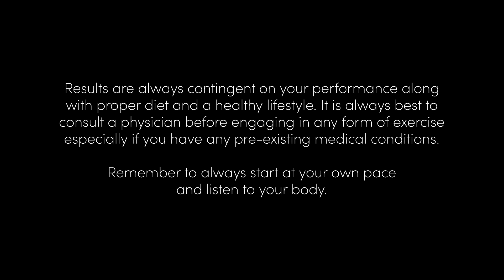Metabeats | Leg Strengthening Workout for Senior Citizens on SMDC The Good Fit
Age shouldn't matter if you want to embark on your fitness journey! Here's another easy and fun routine for our lolos and lolas made by our favorite Metabeats duo only here on SMDC The Good Fit.

Follow SMDC’s official accounts for more updates and other exclusive content about SMDC The Good Fit.